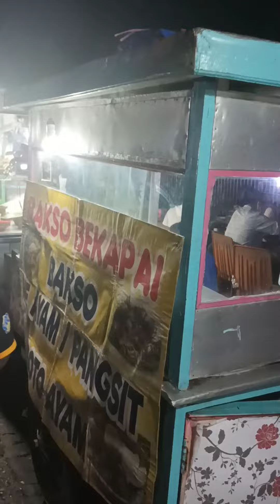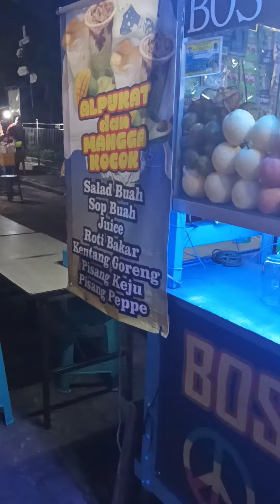Suasana malam di Balikpapan Lap Merdeka dan Taman Bekapai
suka sekali di Lapangan merdeka dan taman bekapai banyak jajanan. bakpao harga 5 rbuan.